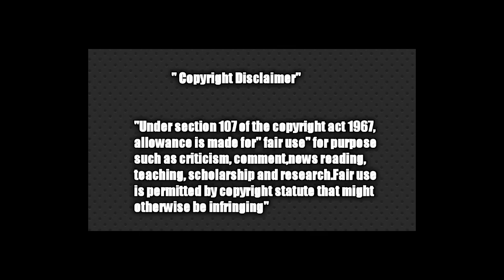kathu karuppu Kalai கடைசி வீடியோ | கதறி அழும் வீடியோ 😭 | kaathukarppu kalai